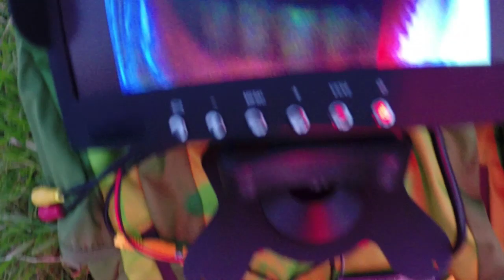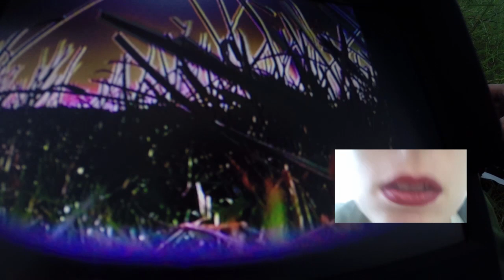cake by the ocean - DNCE - trash cover by VEO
Nach monatelangem Ohrwurm haben wir uns an eine entschleunigte Version des absolut geilen Megahits von DNCE gemacht.
Wie findet ihr unser erstes Cover? :) Wir freuen uns wenn ihr uns ein Kommentar hinterlasst oder mal auf Facebook vorbeischaut! Danke dafür und vogelfreie Grüße, die Veo's

Am 28.10 spielen wir übrigens im MTC...kommt vorbei!